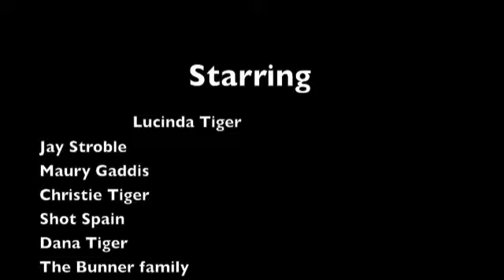I Am My Language, Generation To Generation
Lucinda Tiger['s 89th birthday at West Eufaula with her two of her children, many grand and great grandchildren.